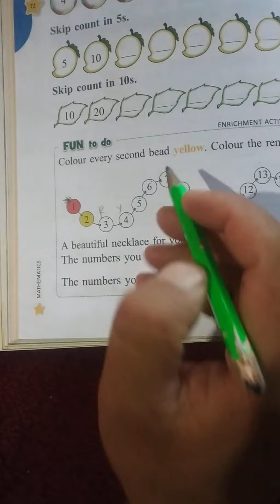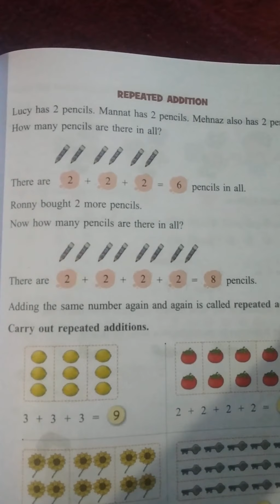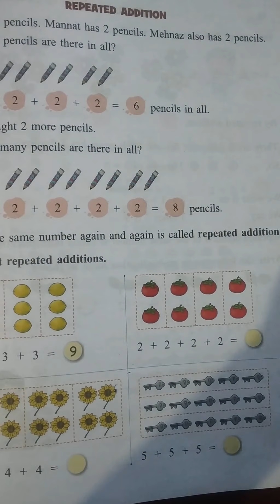class 1 math date 14 august 2021 day saturday chapter multiplication